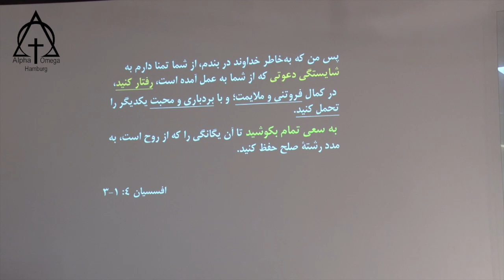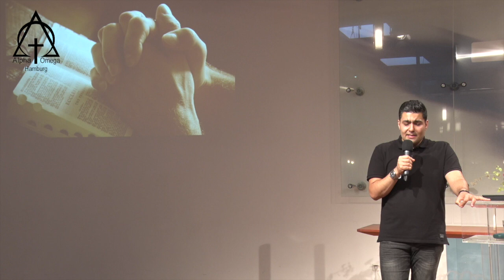موعظه، برادر آرش ایران پرستی ، دعای شاهانه عیسی ،06.09.2020